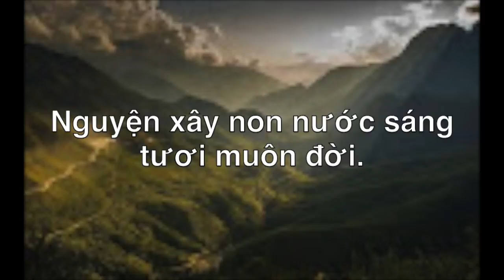National Anthem of the Viet Cong - Giải phóng miền Nam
"Liberate the South" (Vietnamese: Giải phóng miền Nam), also known as "Release the South", was the national anthem of the Provisional Revolutionary Government of the Republic of South Vietnam from 1975 to 1976.